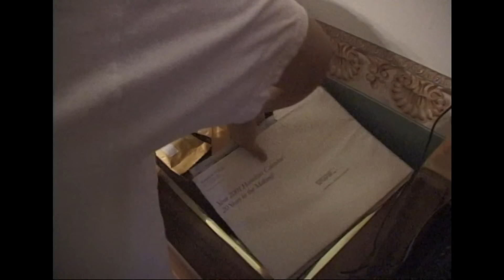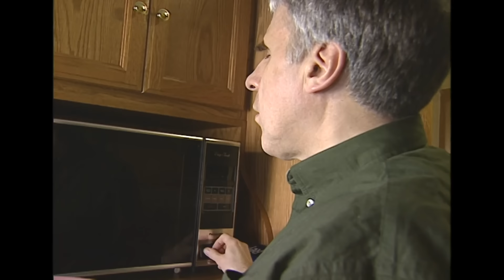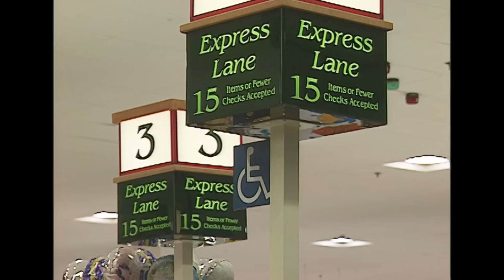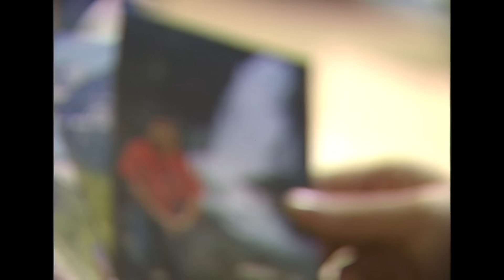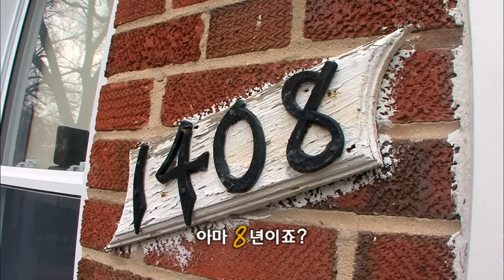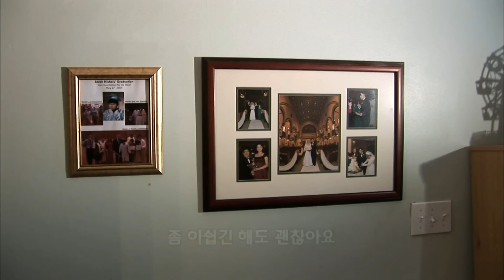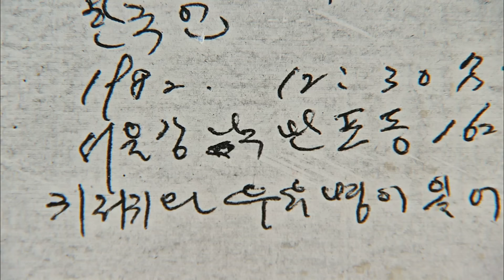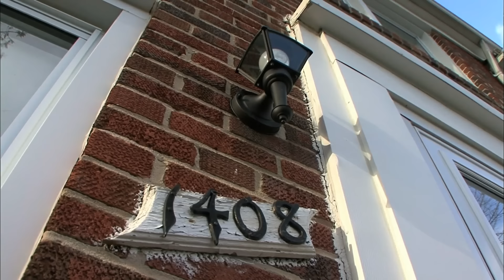내 모습도, 서로의 모습도 본 적이 없다. 각자의 목소리, 체취만으로 서로를 보살피고 사랑하며 살아가는 가족.. 엘렌 가족 이야기 | KBS 2001년🔁2008년 방송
▶ 00:00 KBS 일요스페셜 | 보이지 않는 사랑, 엘렌 가족 이야기 _ 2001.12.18
28년을 한 집에서 서로를 보살피며 살아온 엘렌의 가족. 하지만 그들은 자신들과 서로의 모습을 한 번도 본 적이 없다.평생을 맹인으로 살아온 미국 볼티모어의 니콜스 부부는 28년 전부터 한국의 맹인 아이들 4명(엘렌, 킴, 마크, 세라)을 입양하여 사랑과 정성으로 키워왔다. 맹인의 몸으로 맹인 아이들 - 그것도 혈통이 다른 한국 아이들을 입양하여 키워온 부모님(니콜스 부부). 각자의 목소리, 체취만으로 서로를 보살피고 사랑하며 살아가는 이들 가족의 모습은 경이롭기까지 한다. 특히 올해 19살인 막내 세라는 시각장애와 더불어 중증 정신 장애까지 지니고 있으며 지금도 니콜스 부부와 언니 엘렌은 한 집에서 더듬거리는 손길로 세라를 돌보고 있다. 한국에서 맹인으로 태어났다는 이유만으로 기차역, 시장, 병원 등에서 버려진 이 네 명의 아이들 중 장남 킴과 차남 마크는 부모님의 헌신적인 노력으로 완전하지는 않지만 어느 정도 시각을 되찾아 어엿한 사회인이 되었으나 장녀 엘렌(22)과 막내 세라는 아직도 앞을 보지 못하고 역시 맹인인 부모님과 살고 있다. KBS 제작팀은 지난해 9월부터 미국 볼티모어 인근에 살고 있는 이들 가족의 사연을 취재하고 올해까지 2개월에 걸친 현지촬영을 통해 이들 아름다운 가족이야기를 화면에 담아냈다. 혈육과 인종 그리고 장애에 대한 편견이 만연해 있는 지금, 이들 가족이 서로를 사랑하며 사는 모습은 진한 감동을 보여준다.

▶ 56:01 KBS 스페셜 | 엘렌 가족 이야기, 그 후 8년 _ 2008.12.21
2001년, KBS스페셜을 통해 한국 사회에 감동을 안겨주었던 엘렌 가족.
8년이 지난 지금 그들은 어떻게 변했고 어떻게 살아가고 있을까. 입양 후 몇 번의 수술을 거쳐 일상생활을 할 수 있을 정도로 시력을 회복한 킴과 마크는 오래 전에 독립해 집을 나갔고, 8년 전 풋풋한 대학생이었던 엘렌도 지금은 결혼해서 남편과 아들과 함께 뉴욕에 살고 있다. 엘렌 가족 8년의 자취를 카메라에 담았다.

※ 이 영상은 2001년, 2008년에 방영된 [보이지 않는 사랑, 엘렌 가족 이야기 / 엘렌 가족 이야기, 그 후 8년] 입니다.